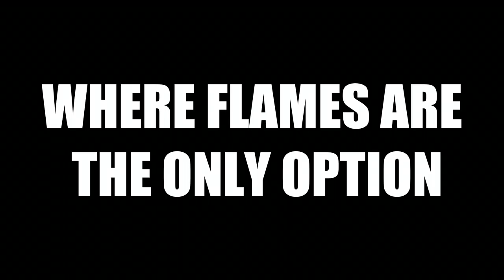John Coker "The Bridge Burner" Trailer